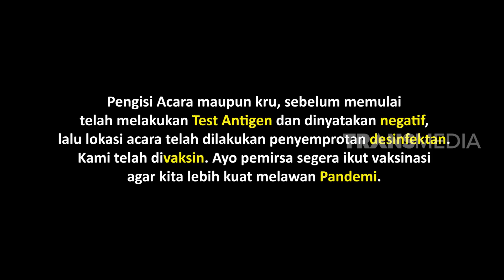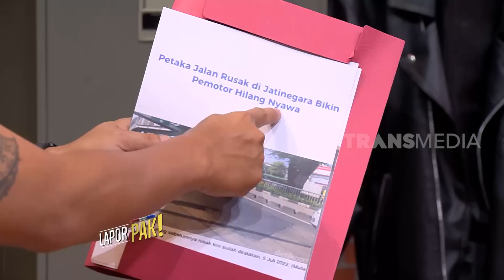BAP Angelina Sondakh, Komandan Malah Ngegas ke Pasukin! | LAPOR PAK! (03/08/22) Part 1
LAPOR PAK!